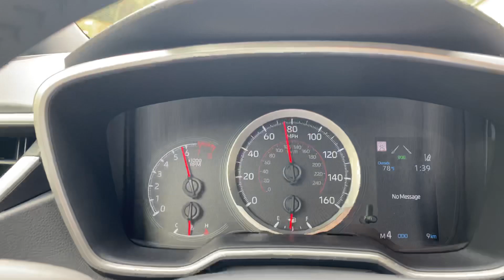2020 Toyota Corolla SE CVT 0-60 MPH Acceleration Test